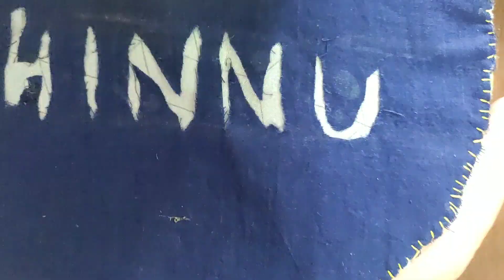DIY Baby Bib tutorial from old clothes without sewing machine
DIY Baby bib tutorial from old cloth without sewing machine

Hellow everyone welcome to chinnus vlogs and mammu's ideas in this video I am Sharing how to cut and stitch baby bib from old clothes it is very easy to do so try once and give comments in comment box and watch full video then only you will understand easily.. if you lik e the video please share and subscribe.